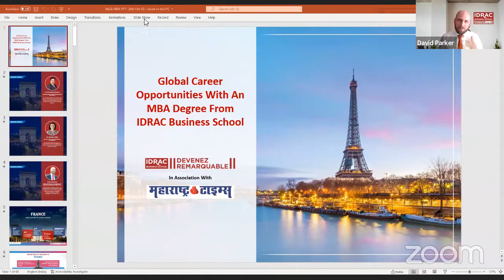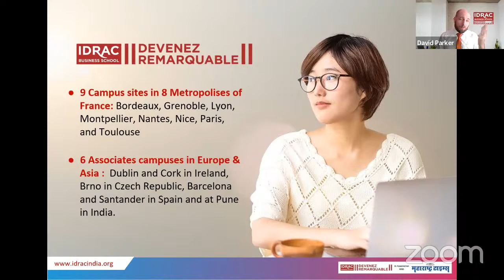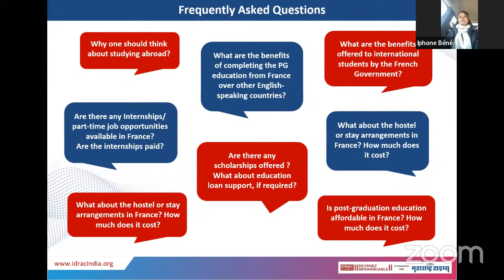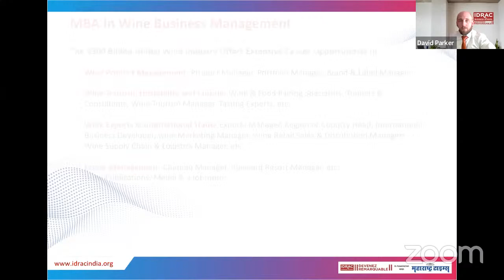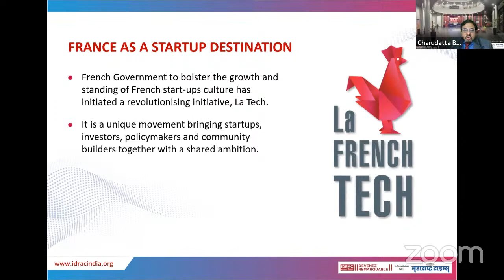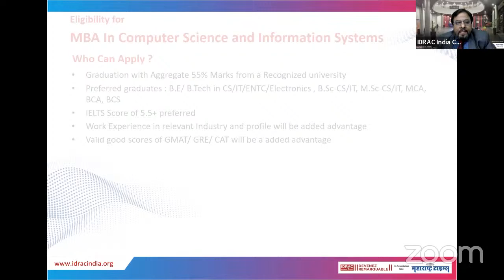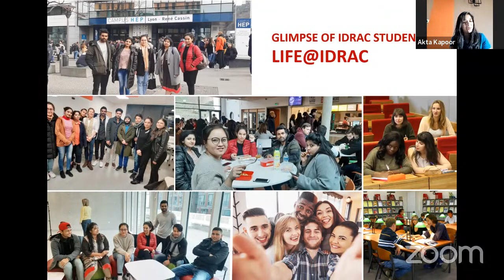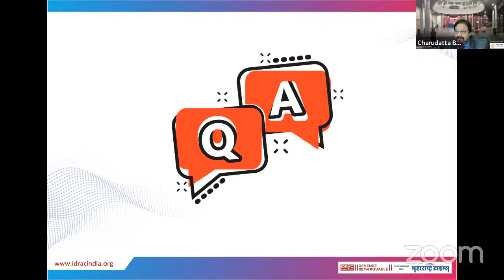IDRAC & Maharashtra Times | Postgraduate education in France and career opportunities in Europe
Join the webinar to engage with industry experts on the discussion of Post Graduate Education in France and Career Opportunities in Europe